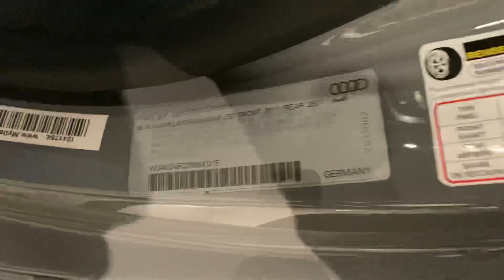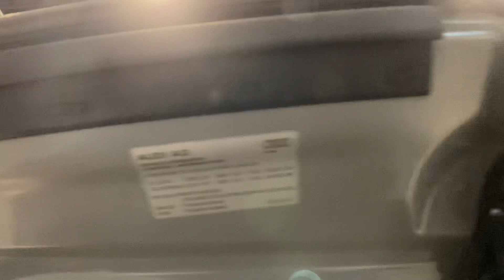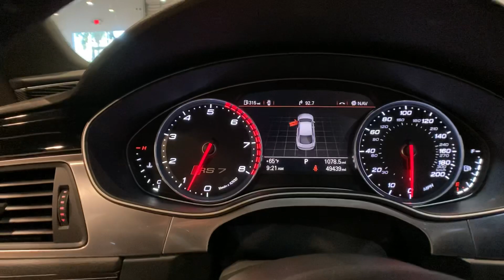2015 Audi RS 7 in Nardo Gray w/ Turbo-Back Exhaust & Tuning *SOLD*